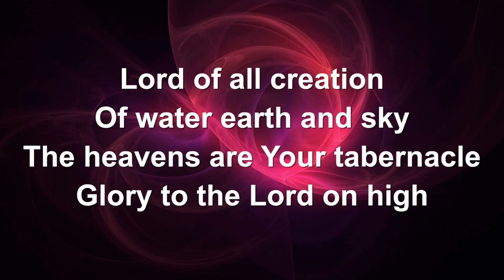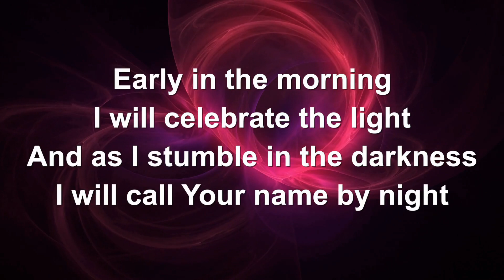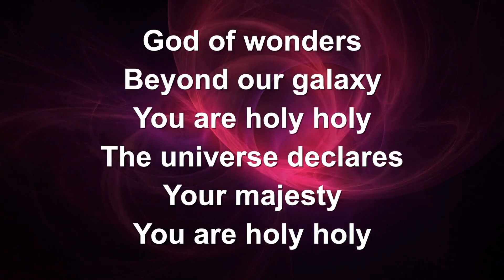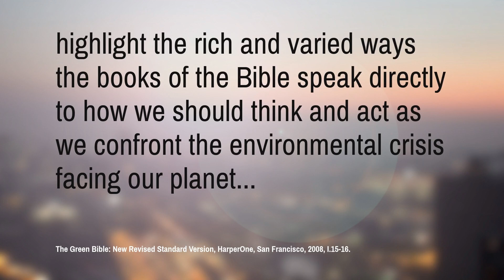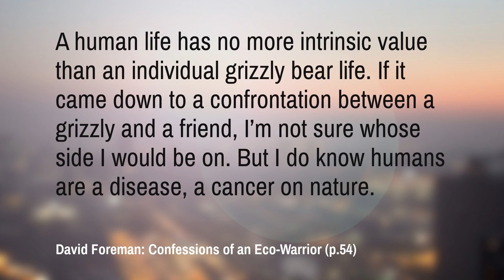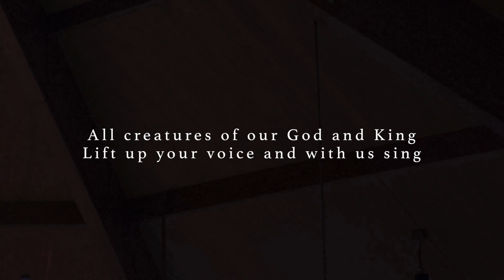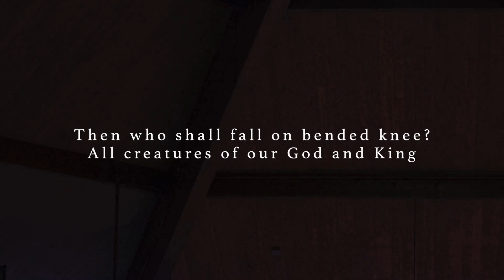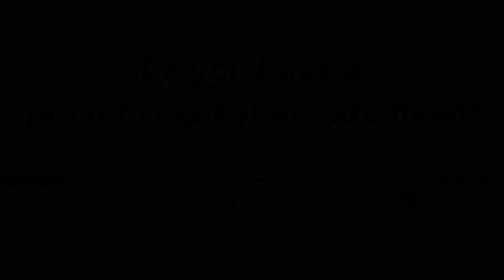AM and PM Service 19.7.2020 (Please read description below)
Since the time of recording this service the restrictions around COVID-19 and places of worship have been altered again.  As such, the references in this service about the resumption of physical gatherings are out of date and potentially incorrect.  Regular NBC attendees will receive more information about gatherings via email this week.  We apologise for any confusion.